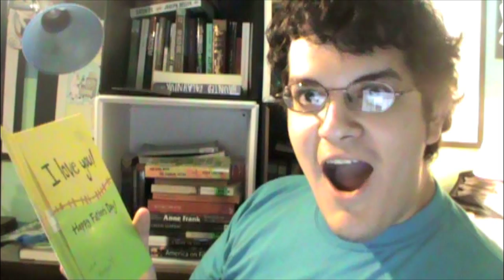New York and the Mail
In which good news is gotten. Twice.
Links!